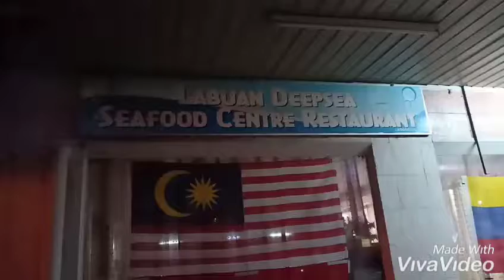Lyesa Q: Raff Restaurant - Labuan Deepsea Seafood Centre Restaurant. Recommended!!!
Location:
Bangunan Terminal Lama Feri Penumpang,
Jalan Merdeka Labuan.